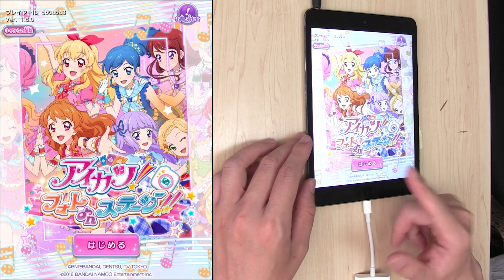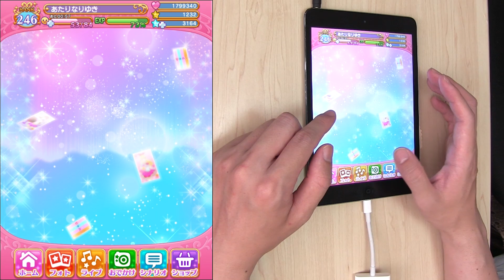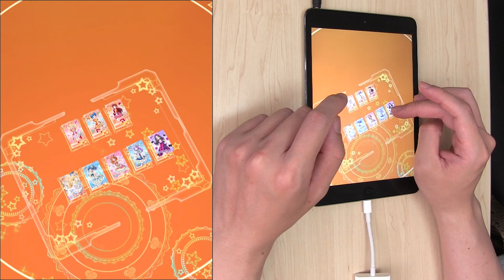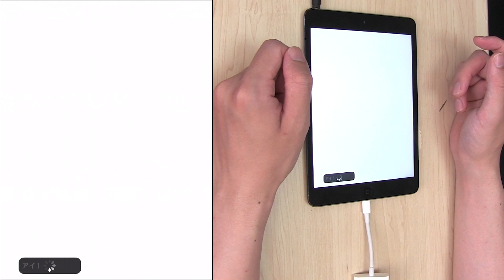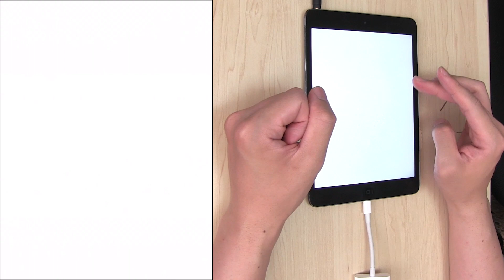【フォトカツ！】小悪魔コレクション・ハローハローに挑戦！【リクエスト】